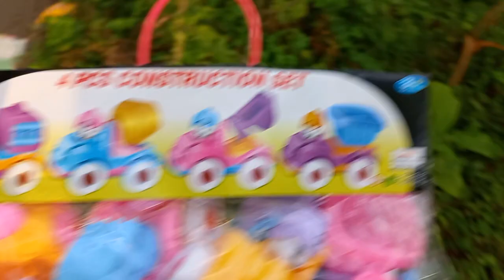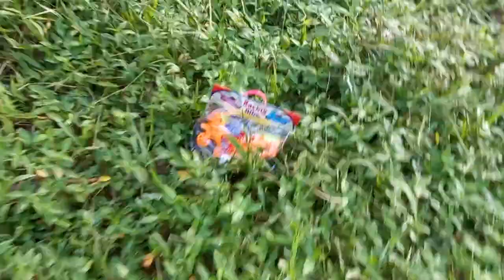Searching toys inside the village garden, construction set,air bus, racing motor,luxury car etc.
Searching toys inside the village garden, i have found many intack toys from this garden. such as, 4constructionset, airbus, armyjeep, racingmotor, luxurycar and others.